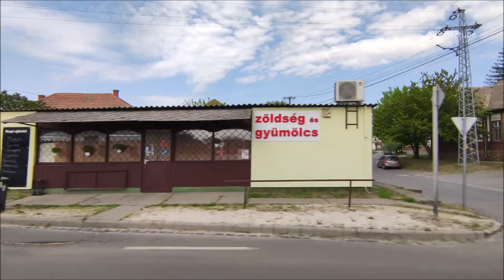Baja, Hungary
Baja is a city in Bács-Kiskun County, southern Hungary. It is the second largest city in the county, after the county seat at Kecskemét, and is home to some 35,000 people. Baja is the seat of the Baja municipality.